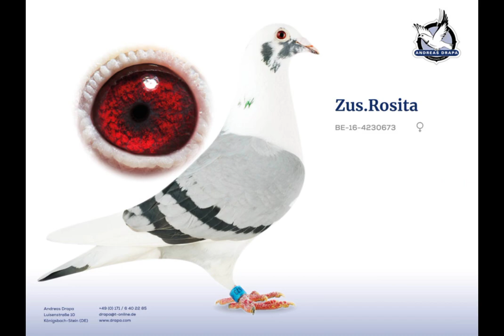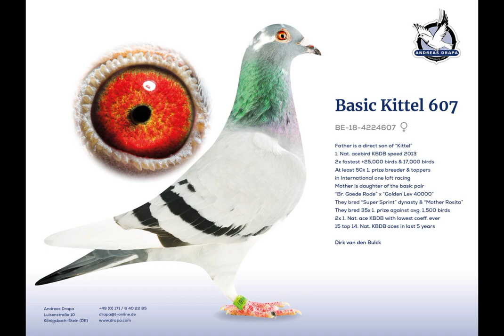Andreas Drapa Racer pigeon | Top performer Bloodline Racing pigeons | Raer color Pigeon | kalapati